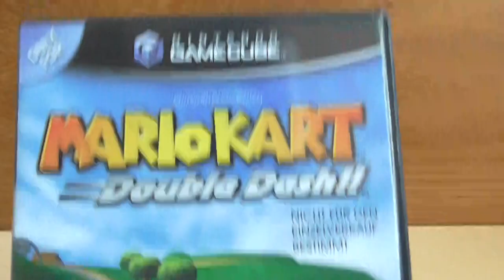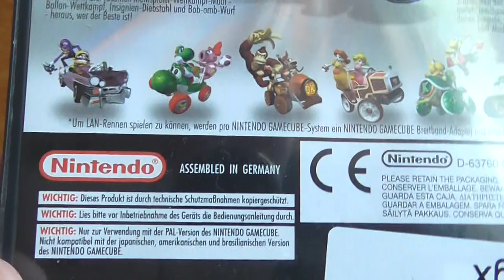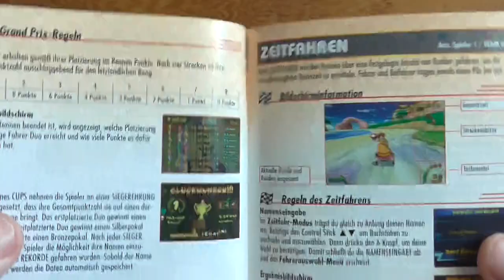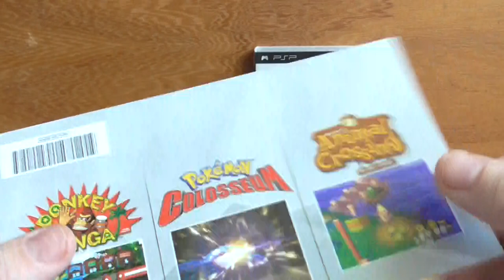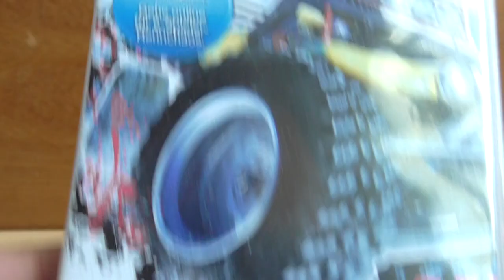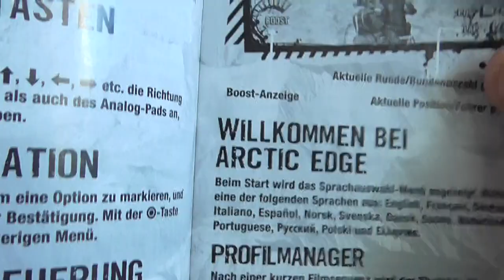Mario Kart Double Dash + MotorStorm Arctic Edge (PSP) [German]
Mario Kart: Double Dash (Nintendo Gamecube)
MotorStorm . Arctic Edge